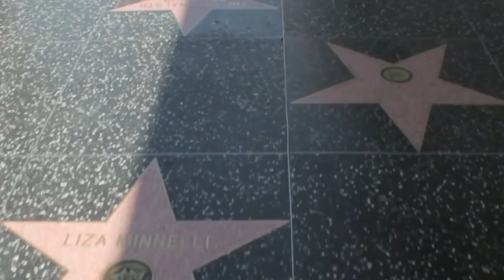Mister Supranational USA 2017 - Video Presentation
Mister Supranational Official channel